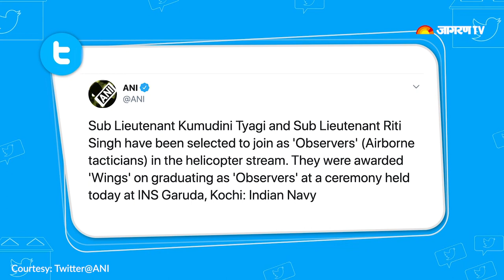Indian Navy के हेलीकॉप्टर स्ट्रीम में पहली बार शामिल हुईं 2 महिला अधिकारी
इंडियन नेवी के इतिहास में पहली बार दो महिला अधिकारियों को जंगी जहाज पर महत्‍वपूर्ण तैनाती दी गई है. रिपोर्ट्स के अनुसार, हेलिकॉप्‍टर स्‍ट्रीम में Sub Lieutenant Kumudini Tyagi और  Sub Lieutenant Riti Singh को ऑब्‍जर्वर्स या एयरबोर्न टैक्‍टीशियंस के रूप में शामिल किया गया है,